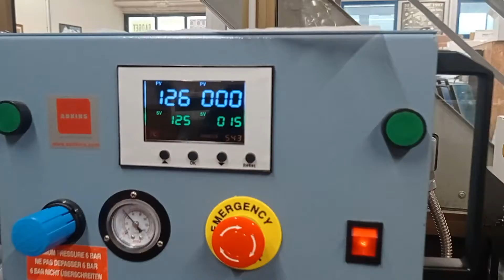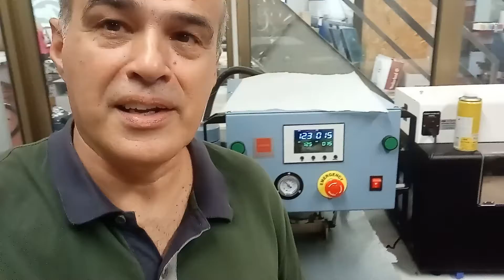Arrivano i Gadget!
Ecco la prova di stampa per le magliette del "Moto sapiens roads"